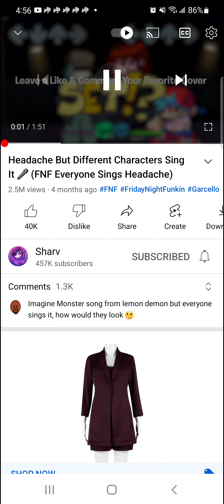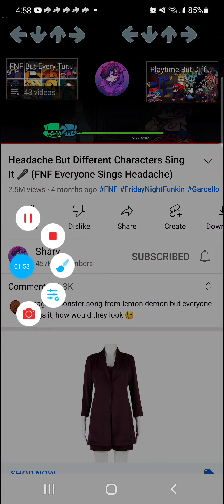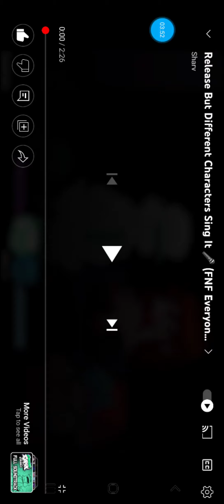fnf smoke em out atruggle full week but everyone sings it